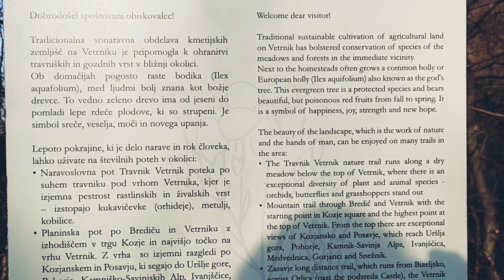Vzpon na Vetrnik - Vetrna harfa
Vetrnik je visok 708 m. Nahaja se na vzhodu Bohorja, in ko gre za vzpon velja za enega lažjih med pohodniki. Če svoj pohod začnete v grapi pa lahko naberete kar nekaj višinskih metrov razlike.
Hrib je poseben zaradi vetrne harfe (proti koncu posnetka) na katero igra veter.

Kozje, 13. februar 2022